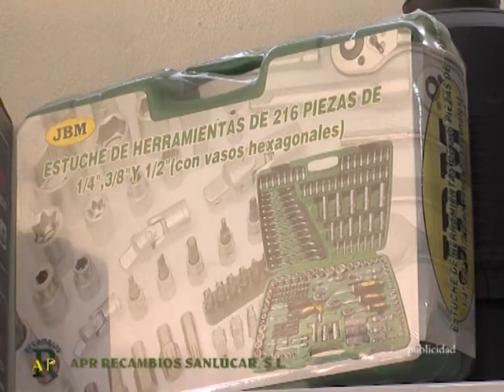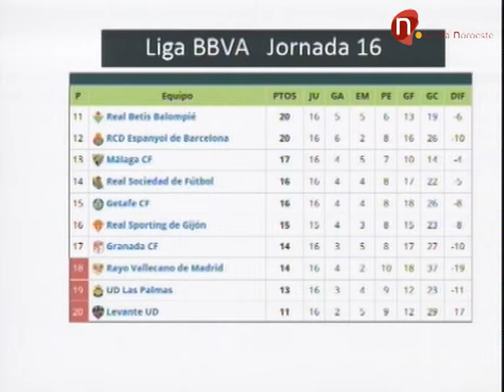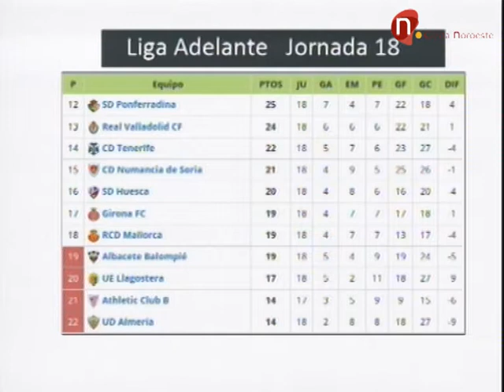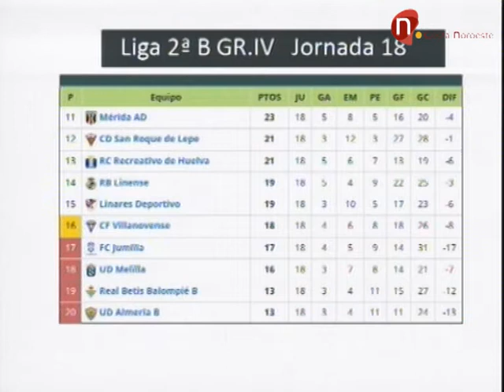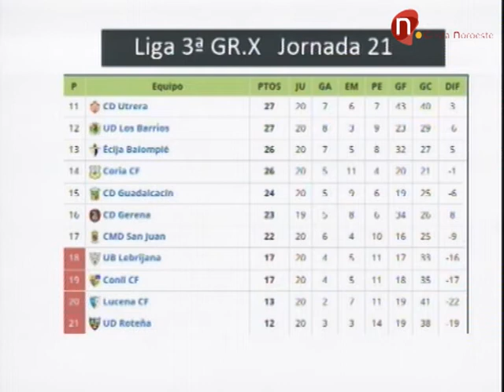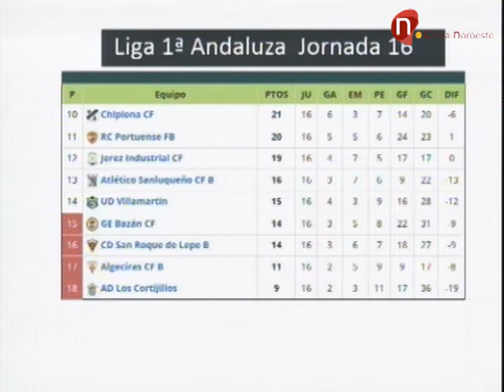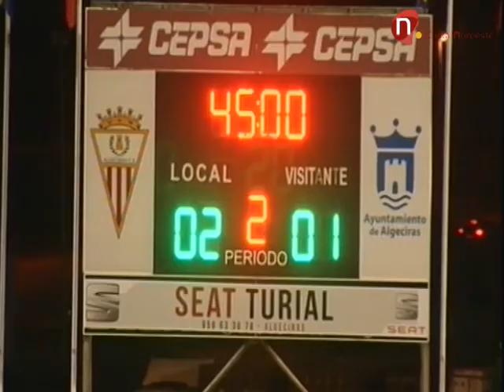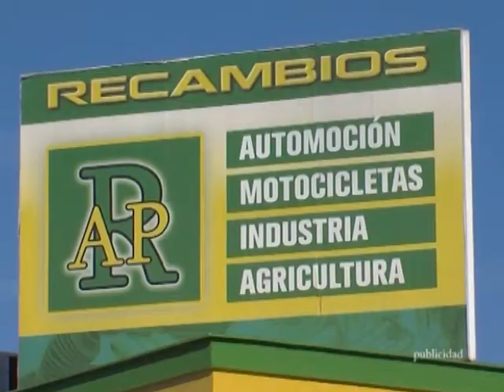Tribuna Deportiva, 21 de diciembre 2015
Programa de actualidad deportiva, en esta ocasión presentado por Manuel Marín.